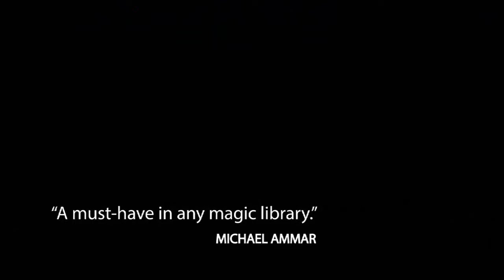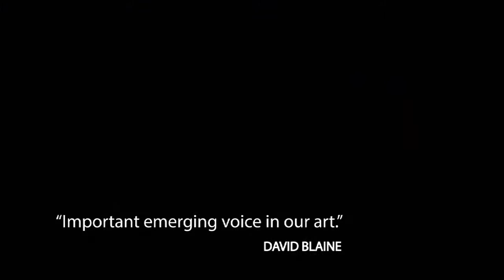Unreal by Joshua Jay and Luis De Matos - THE BEST MAGIC FROM JOSHUA JAY - Magicland.se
THE BEST OF MAGIC FROM THE MIND OF JOSHUA JAY

Joshua Jay is a performer, writer and creator. In Unreal he performs and explains some of his finest effects. Practical, tried and tested routines that amaze audiences and confound magicians. The album also includes his professional theatre show recorded at the San Bernardo Theatre in Coimbra, Portugal. For the first time you'll see how Joshua puts together a full evening show. Advice, performance and explanations from one of magic's greatest teachers.

DISC 1 - LIVE SHOW
ONE MAN SHOW PERFORMED AT SAN BERNARDO THEATRE COIMBRA, PORTUGAL

DISC 2 - PARLOR MIRACLES
ROUTINES DESIGNED FOR LARGER AUDIENCES EVERY DETAIL EXPLAINED IN FULL

DISC 3 - CLOSE UP MAGIC
JOSHUA'S FAVOURITE CLOSE-UP EFFECTS INCLUDING PRISM, TOTALLY TRIUMPH, SIGNS AND BLIND MAN'S BLUFF

DISC 4 - MISCELLANEOUS
MORE EXCELLENT CLOSE UP CARD AND COIN MAGIC PLUS TECHNIQUE

The DVDs include an extensive interview with Joshua Jay about his life, his magic and his career as a performer. Plus more Extras.

UNREAL is an English language production. Four DVD Box Set. Subtitled in 4 languages. English, Spanish, French and Japanese. Total Running Time: 9 Hours. Shot in HD in Portugal by Luis de Matos Productions.

WHAT THE GREATEST ARE SAYING...

JEFF MCBRIDE
"Joshua's magic is thoughtful, practical and powerful."

MICHAEL AMMAR
"This is a must-have in any magic library."

SHIN LIM
"An amazing and influential magician."

DAVID BLAINE
"I consider Joshua an important, emerging voice in our art."

LENNART GREEN
"He scares me because he is so good."

ROBERTO GIOBBI
"One of the most talented, intelligent and influential magicians."

PIT HARTLING
"Original, practical and very strong material."

GREGORY WILSON
"Josh is a massively accomplished talent. It's been great watching the student evolve into the teacher."

SIMON ARONSON
"Unreal is a very real display of Josh Jay's many talents: deceptive magic, amazing technical skill, and engaging his spectators warmth, human interest and humor. Very few one-man magic shows rise to the level of sophisticated, dramatic theatre-"Unreal" is one of them."

TOTAL RUNNING TIME: 09h00m

ENGLISH DVD BOX SET SUBTITLED IN 4 LANGUAGES: